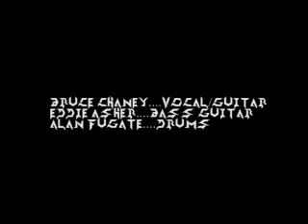Bruce Chaney Band / SIN PUSHER.wmv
This song is from "Detonator"
Bruce Chaney guitar / vocals
Eddie Asher bass guitar
Alan Fugate drums
Krimson King Tone Publishing 2011 / ASCAP